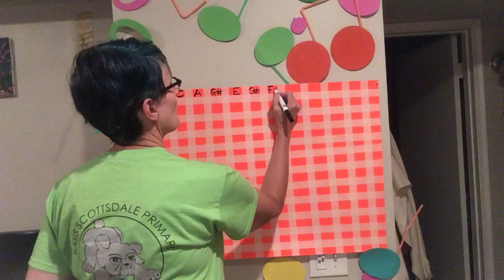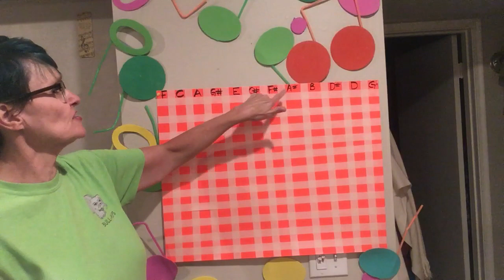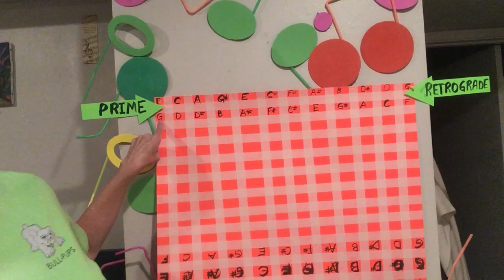WEEK EIGHT- TWELVE TONE MUSIC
A different way to compose music- using logic!